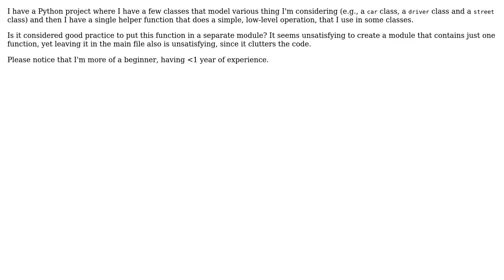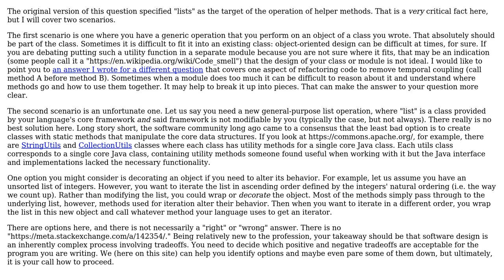Organizing helper operations in your SW project, if there are very few helper functions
Software Engineering: Organizing helper operations in your SW project, if there are very few helper functions

With thanks & praise to God, and with thanks to the many people who have made this project possible! You are responsible for your own actions.